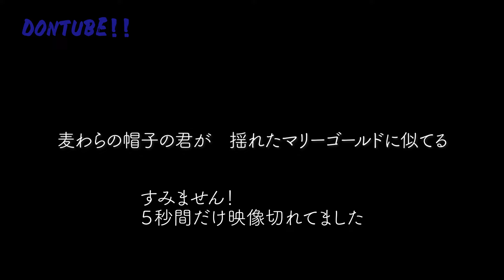【バンドしてみた】即興であいみょんの「マリーゴールド」をやってみよう！